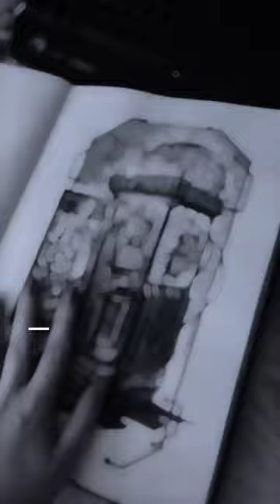Day5 inktober , Рация. продолжаем!)